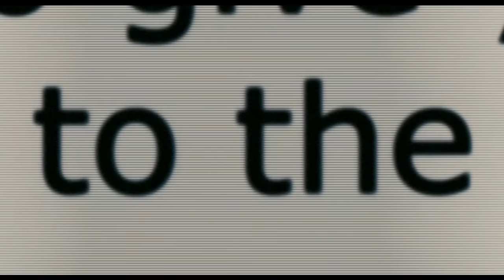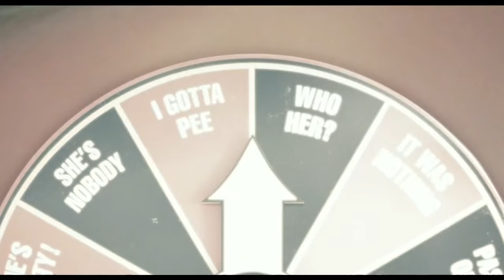Scott Pilgrim vs. The World: Funny Moments